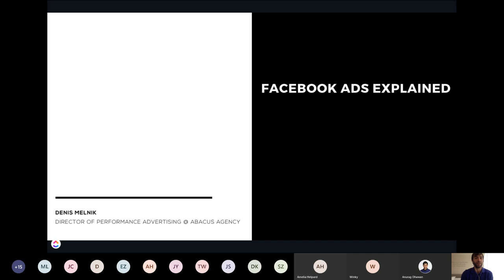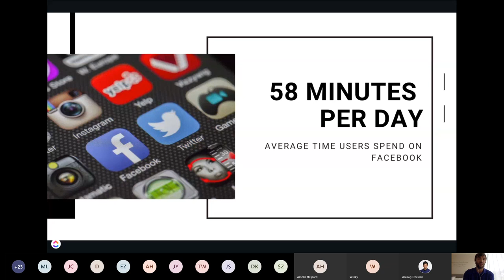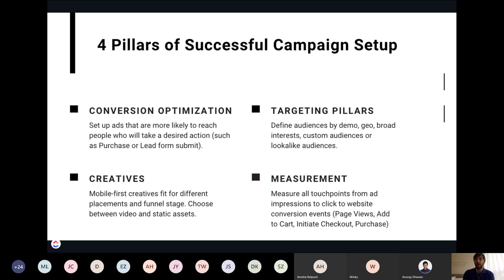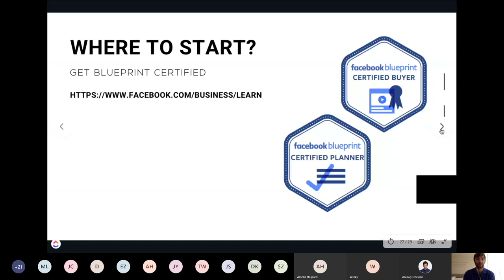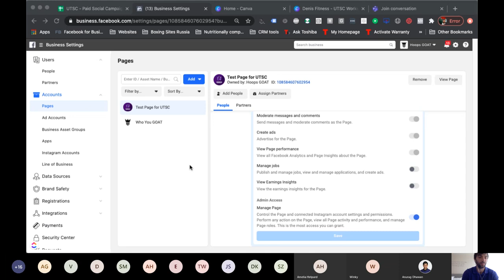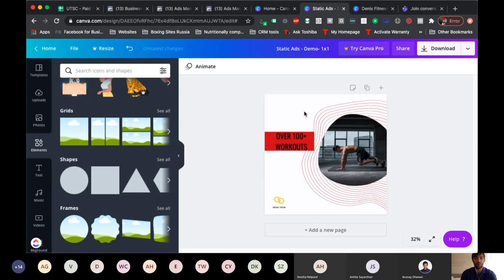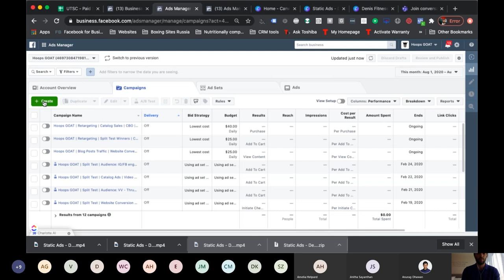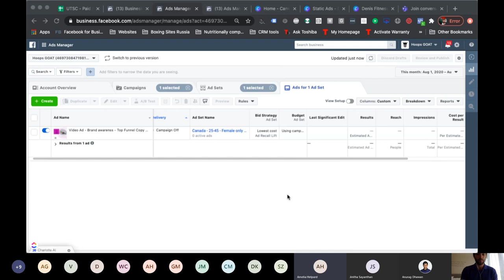Facebook Advertising | Denis Melnik | Hashtag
Hosted by the Department of Management Co-op at the University of Toronto Scarborough, our Hashtag series connects undergrads with marketing leaders and U of T alumni across digital, social, brand management, and beyond!

This session was recorded on August 7, 2020 with guest speaker Denis Melnik (Director of Performance Marketing, Abacus Agency).